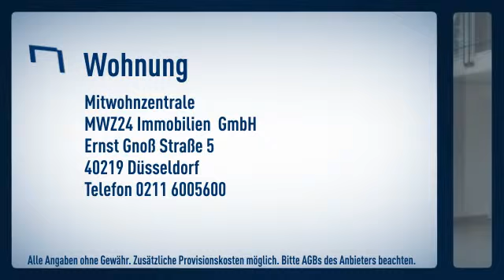Im malerichen Kaiserswerth, traumhaftes Luxusanwesen mit hauseigenem Privatsee und großem